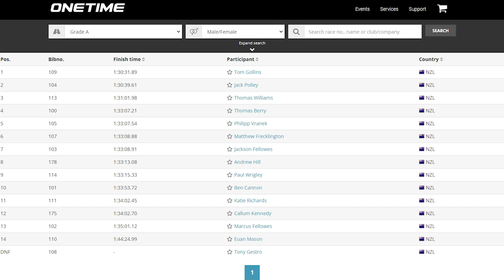Tineli Kapiti Winter Series 2022 - Race 2